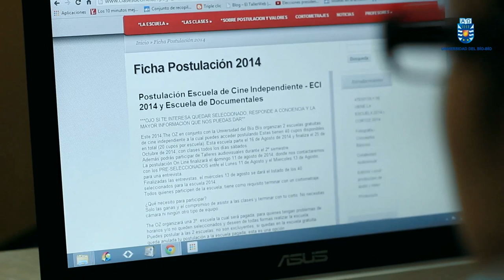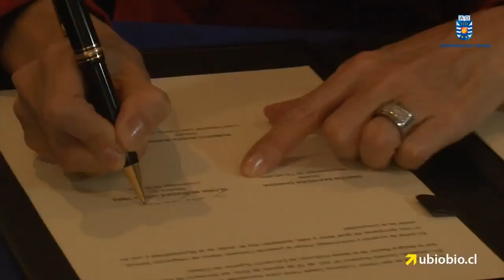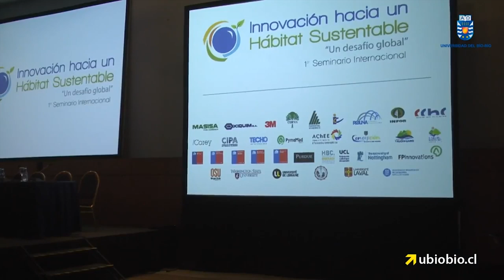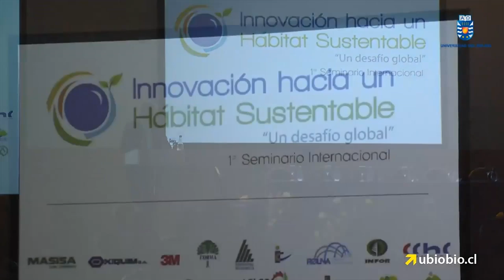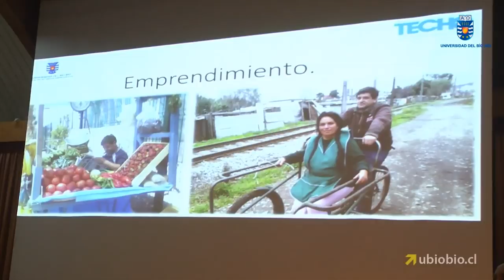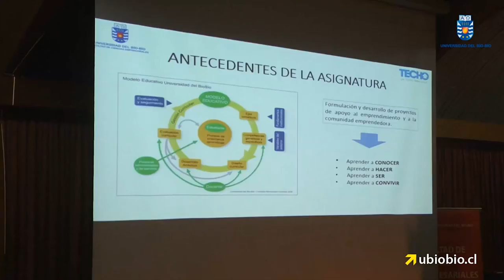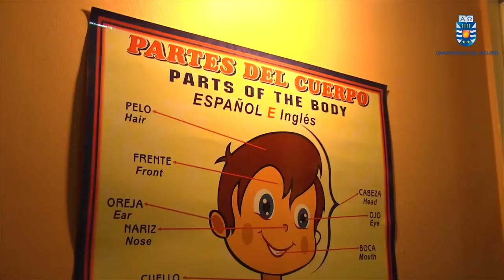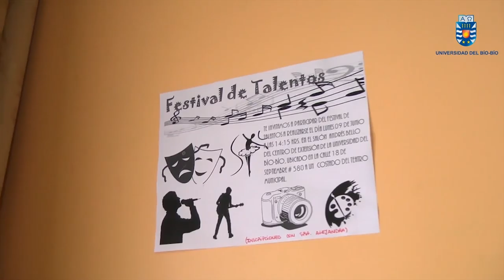Agenda - UBB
Agenda UBB es un producto desarrollado por la Dirección de General de Comunicación Estratégica, con el fin de mejorar la difusión de los eventos y noticias audiovisuales que ocurren en la Universidad del Bío-Bío.